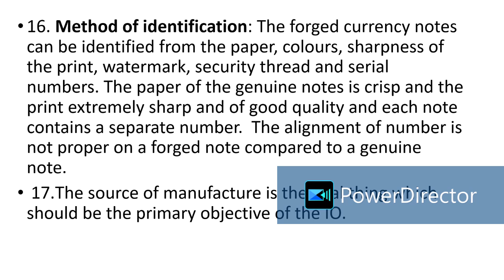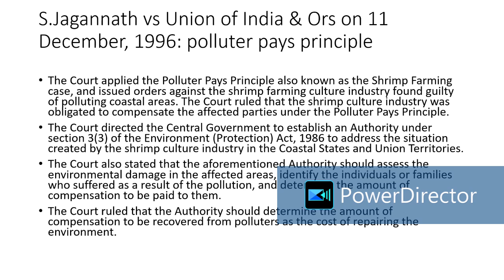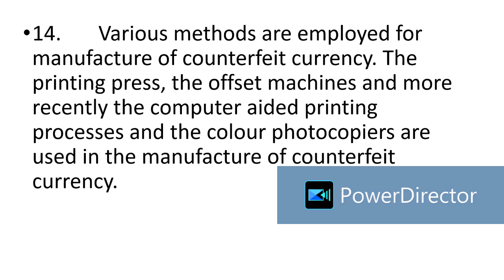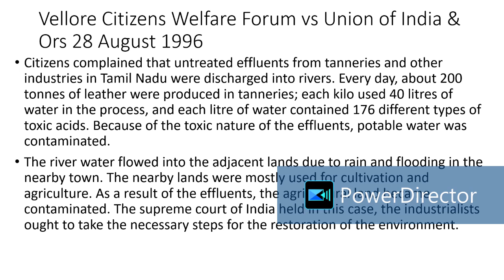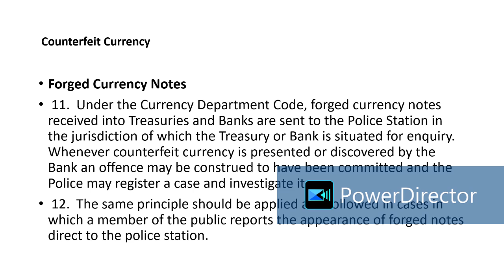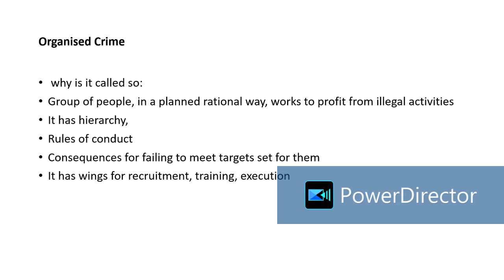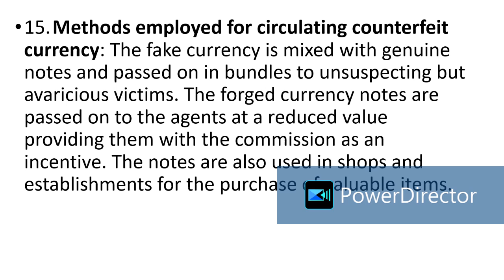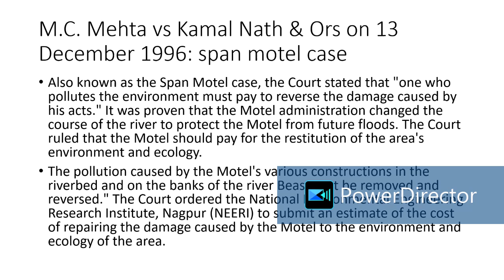organised white collar enviro crimes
NFSU PG DIP CLASS ON ORGANISED CRIME WHITE COLLAR CRIME AND ENVIRONMENTAL CRIMES